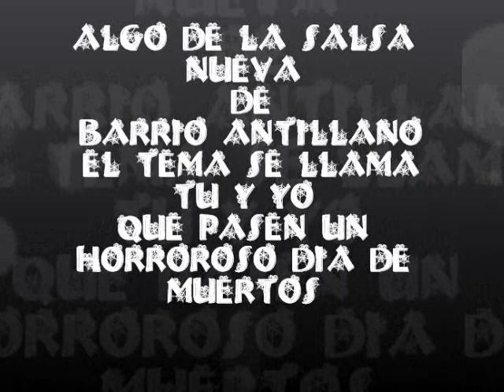TU Y YO SALSA 2012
ALGO DE LO NUEVO DE LA ORQUESTA INMENSIDAD